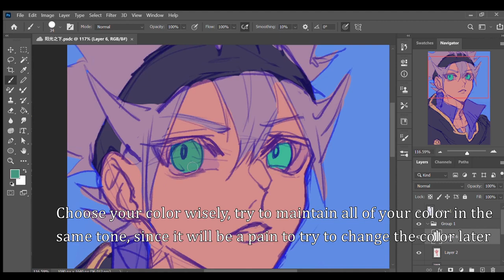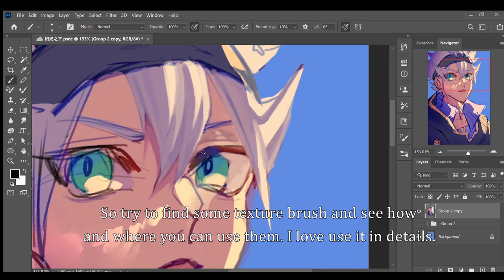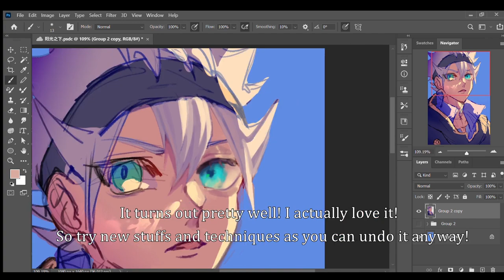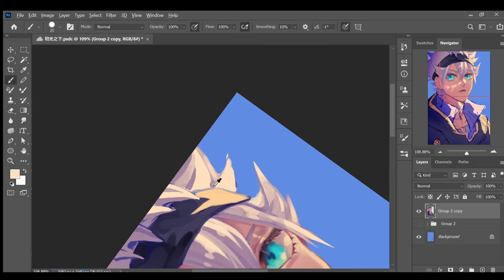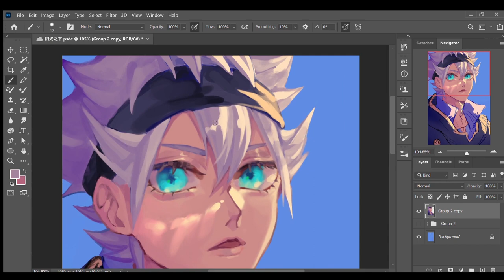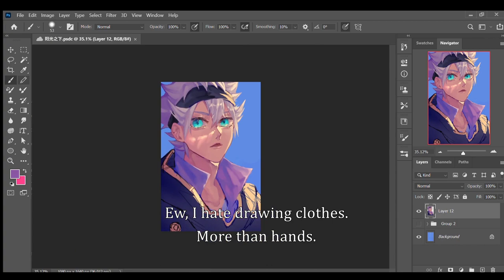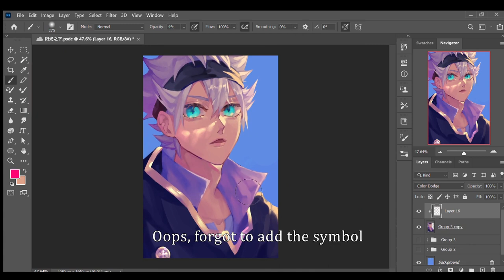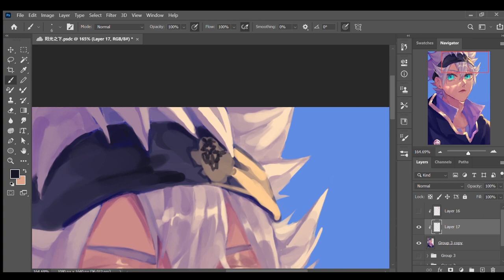【Speedpaint】Sunshine (Asta/Black Clover)| Tips for people in art block!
So this is a speedpaint video and also tips for all of you who are suffering art block! Hope it helps and gives you motivation to surpass your limit!
And I have no idea which category it should be...